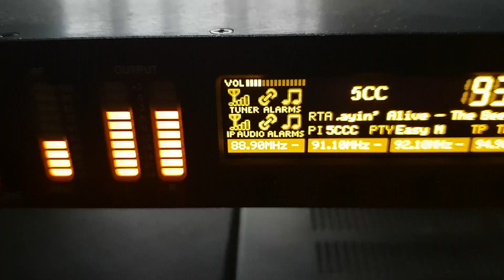5CC Port Lincoln SA, Sporadic E, 1018 km. 28.01.23 at 7.21pm.